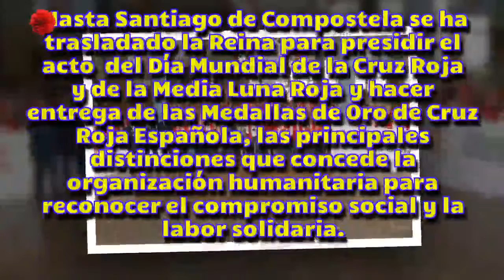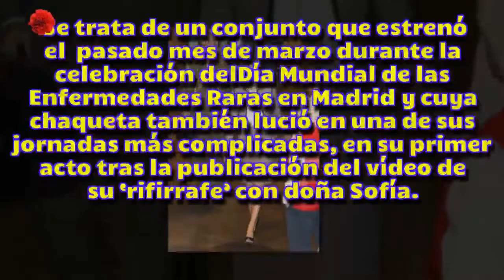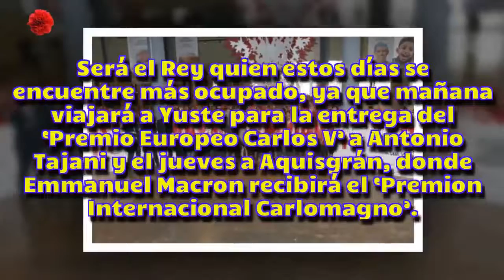[HD] El guiño de doña Letizia en el Día Mundial de la Cruz Roja - Noticias del Clavel rojo